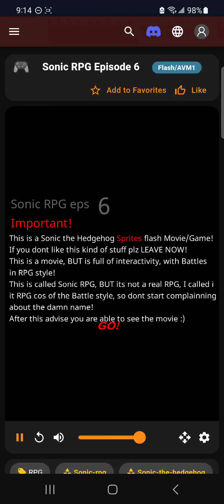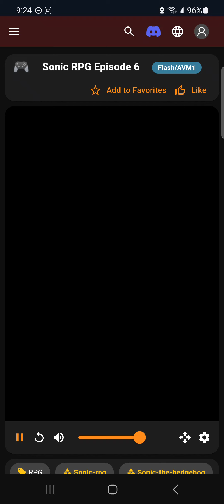Sonic RPG Episode 6 ! Tails action (1)